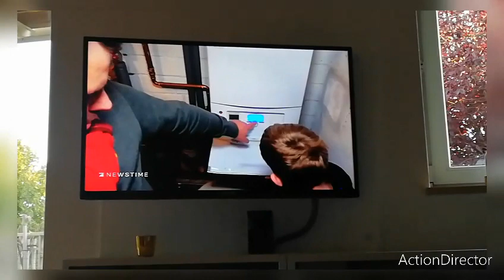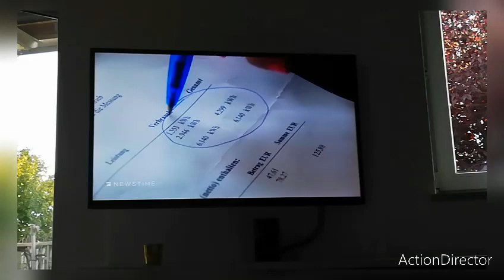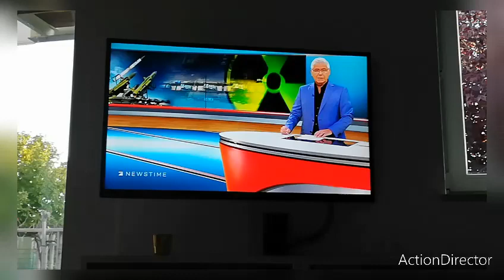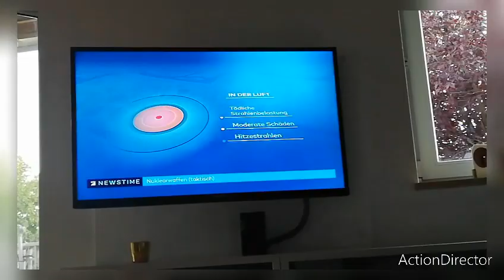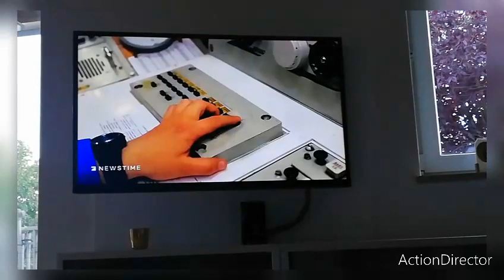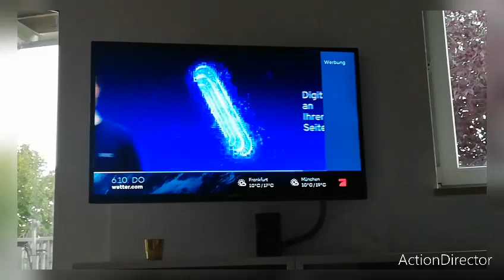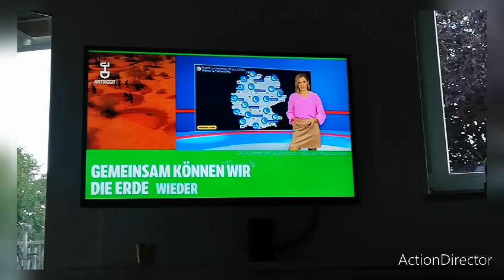Heute die Nachrichten um 18 Uhr